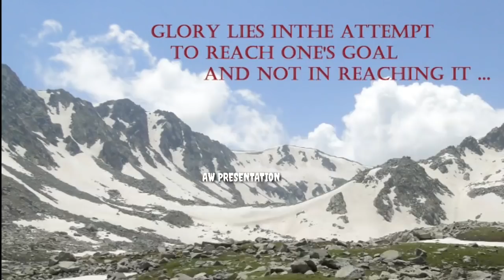ONEC AGAIN HEART TOUCHING SONG||RASHID JAHANGIR||AW PRESENTATION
SINGER RASHID JAHANGIR
VEDIO AHANGER WASIM